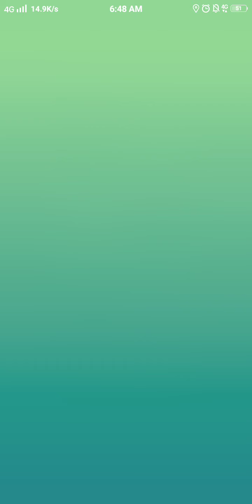3man team gyarados raid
Trip lang muntik pang d natalo.